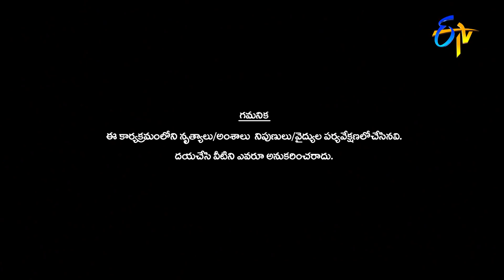Intros | Nuvvu Ready Nenu Ready | 26th December 2020 | ETV Telugu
The hosts Ravi and Vindhya take the stage and welcome Vijay & Divya, Srinu & Prasanna, Vidhyadhar & Bhargavi on to the show.